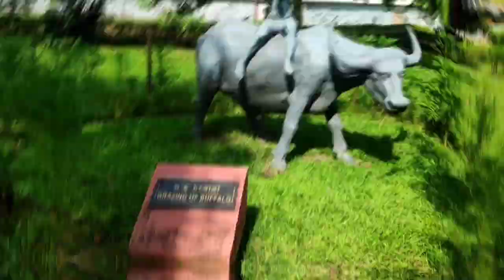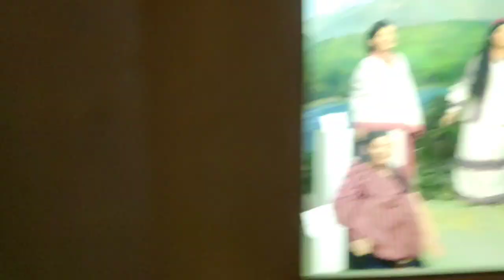shreemanta Sankardev kolakhetro